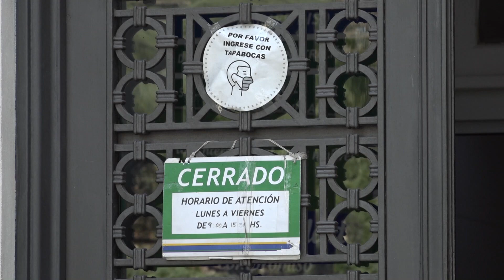Intendencia de Canelones anuncia retorno a presencialidad total